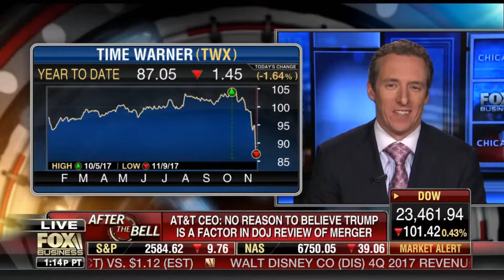Scott Martin Fox Business News 11 9 2017 After the Bell